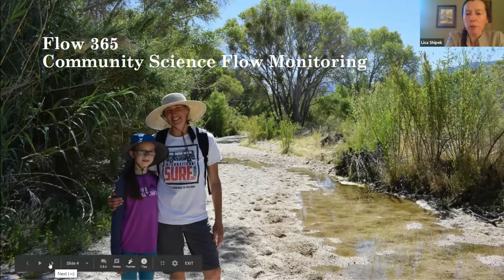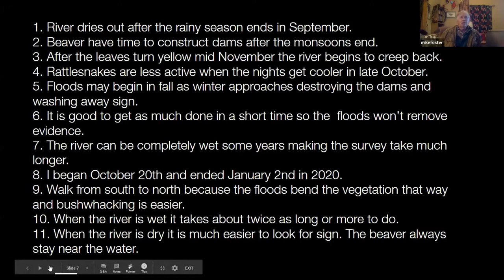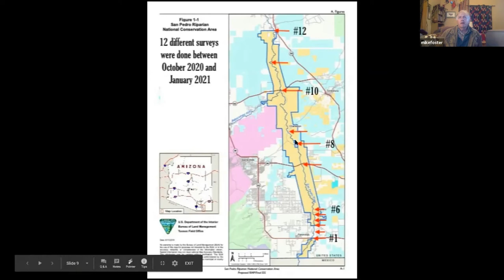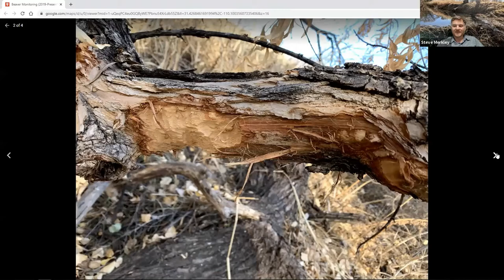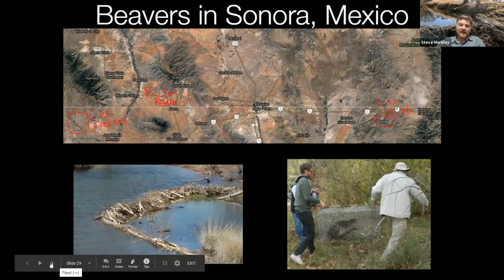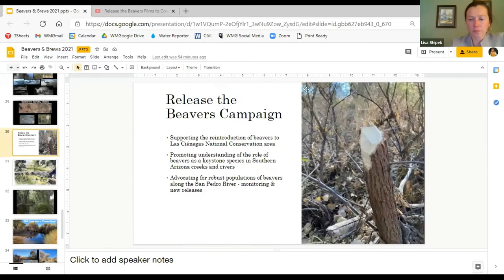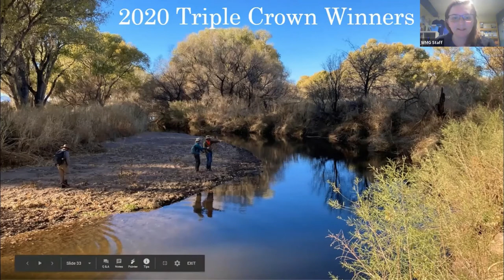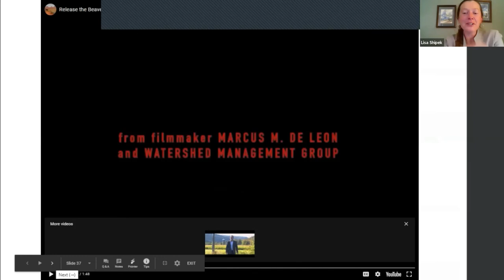Beavers and Brews: San Pedro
Lisa Shipek, WMG’s Executive Director, is joined by Mike Foster and Steve Merkley, Friends of the San Pedro volunteers, to give an update on beavers in Arizona. We shared details of our beaver survey along the San Pedro River in December—what evidence we saw of beaver activity and our estimate on the size of the beaver population there. We also shared the latest with the potential beaver reintroduction to Las Ciénegas National Conservation area, a process still working through the cogs at the Bureau of Land Management.